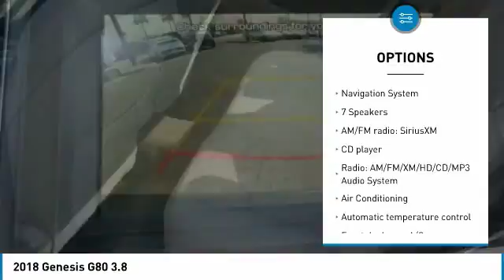2018 Genesis G80 Corona CA G0069